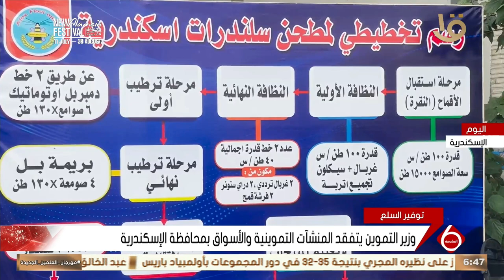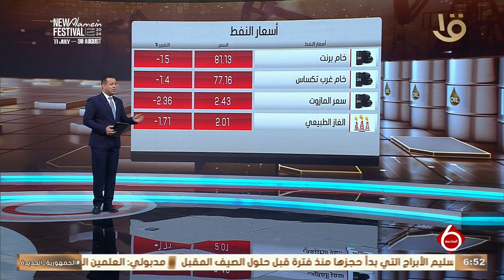نشرة السادسة | الاقتصاد.. وزير التموين يتفقد المنشآت التموينية والأسواق بمحافظة الإسكندرية